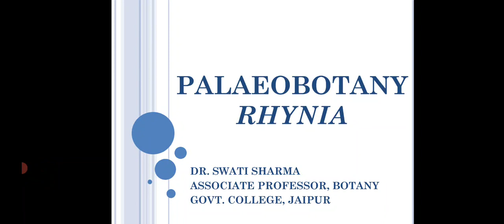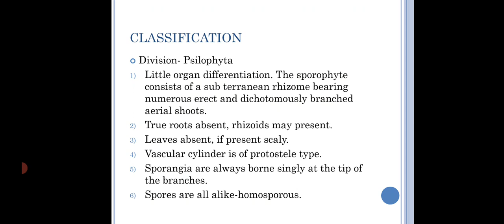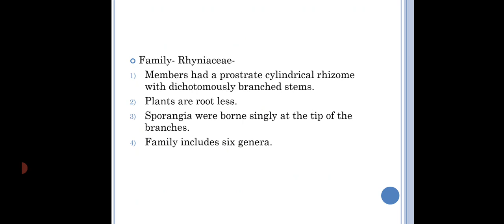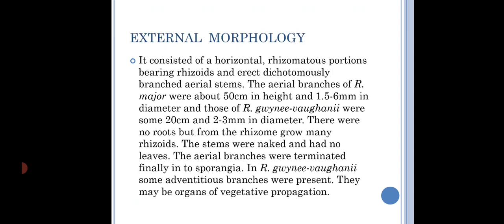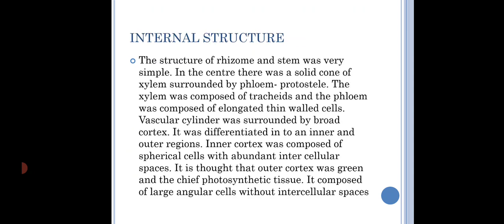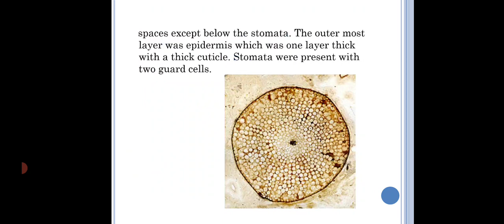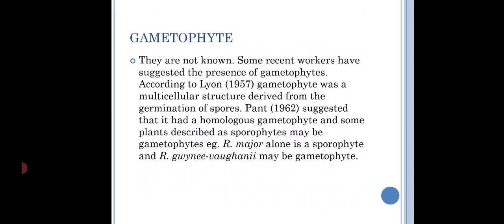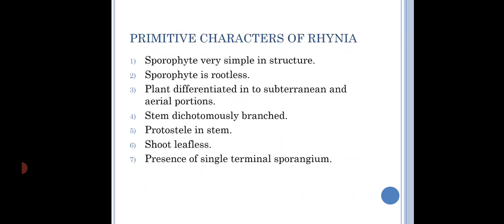Dr. Swati Sharma, Associate Professor, Govt. College, Jaipur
Subject - BOTANY
Topic - PALAEOBOTANY: RHYNIA